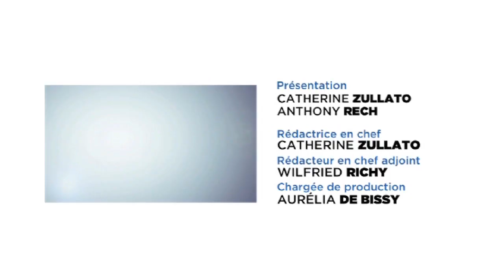Le 7/8 Sport - Edition du 29 avril 2013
- Une page spéciale consacrée au chantier du Vélodrome de Saint-Quentin-en-Yvelines. Nous vous offrons une visite guidée exclusive en compagnie d'Arnaud Zumaglia, directeur général adjoint d'exploitation de Vélopolis, et de François Patrier responsable de maitrise d'ouvrage.

- Du tennis de table, une semaine avant le début des championnats du monde à Paris, Elancourt sera ville étape du mondial. Invité : Franck Saulnier, entraineur à Elancourt.